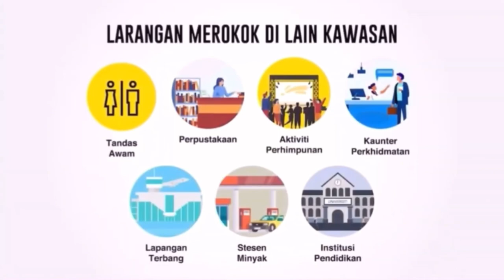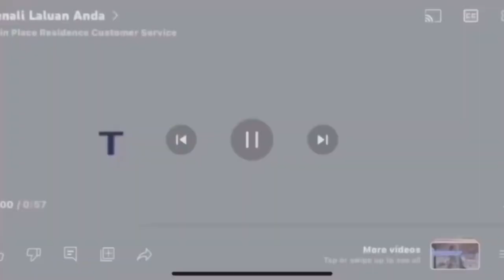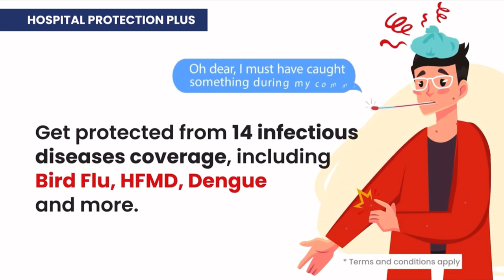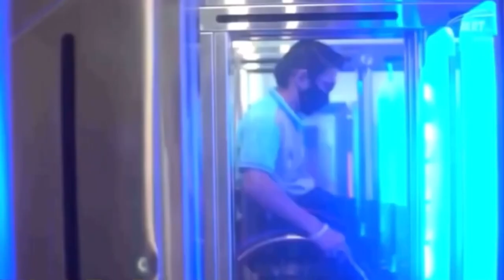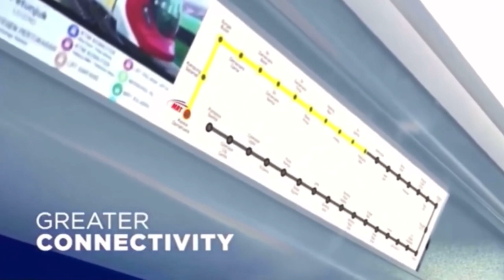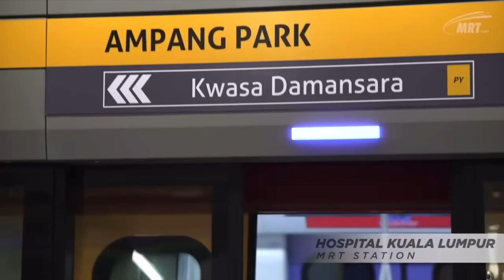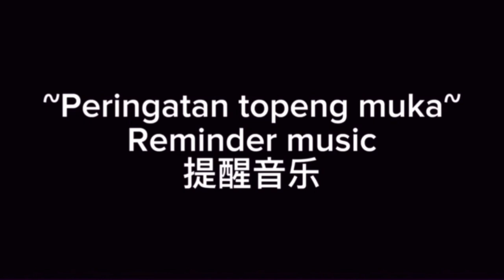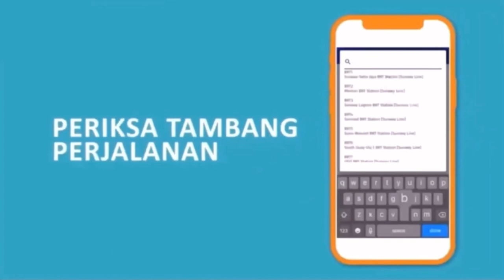RapidKL Advertisements Music